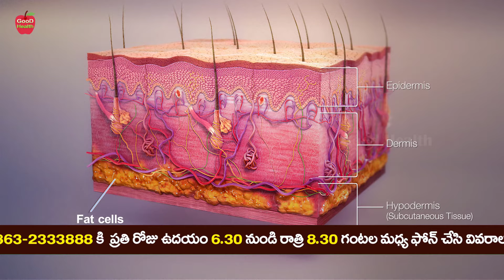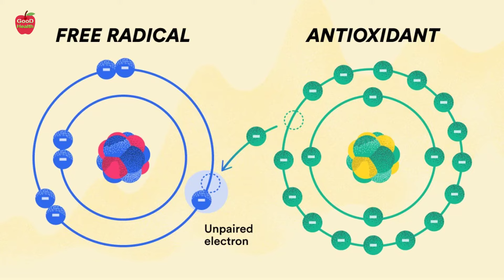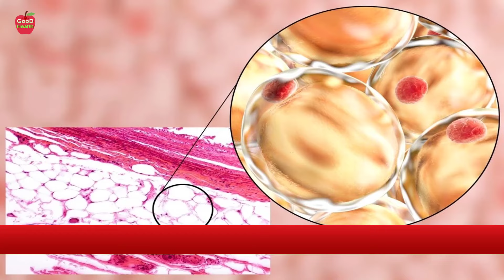కొవ్వు కణాలను నొప్పి లేకుండా కత్తిరించి బయటకు నెట్టేస్తుంది !! | Dr Manthena Satyanarayana Raju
కొవ్వు కణాలను నొప్పి లేకుండా కత్తిరించి బయటకు నెట్టేస్తుంది !! | Dr Manthena Satyanarayana Raju | GOOD HEALTH